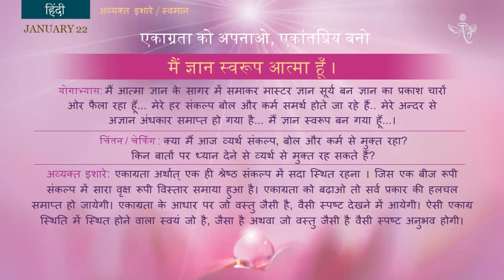French January 22,2023 Mohini Didi मैं सहजयोगी आत्मा हूँ #22